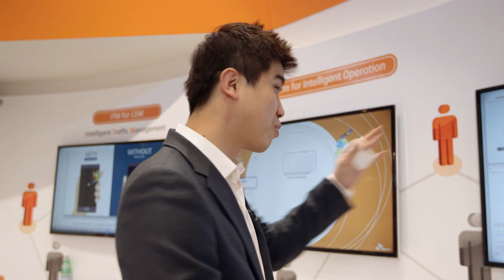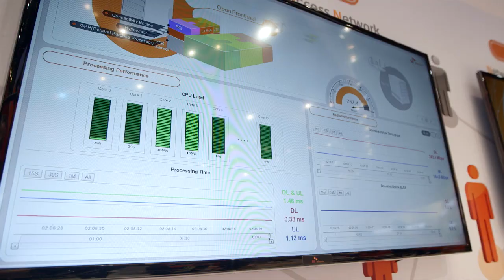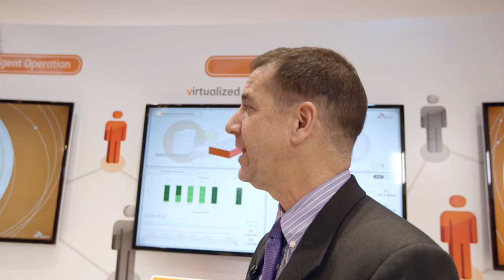MWC 2014 - vRAN Technology from SK Telecom | Intel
Jim St. Ledger from Intel talks with Minsoo Na, from SK Telecom's Network Technology R&D Center, about their demo at Mobile World Congress 2014. SK Telecom showcased NFV solutions including flexible and scalable vRAN technology (virtualized radio access network) powered by Intel Architecture. More information on Intel and the activities at MWC 2014 is available